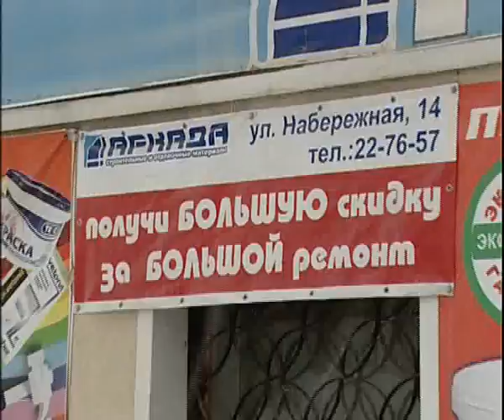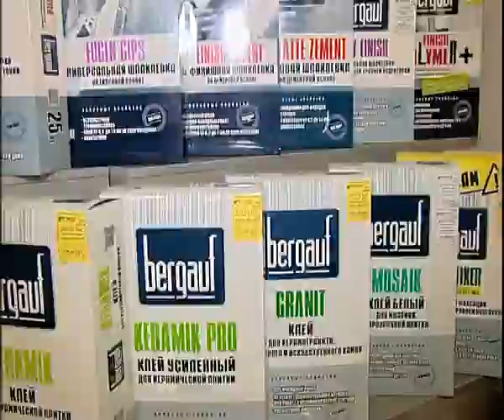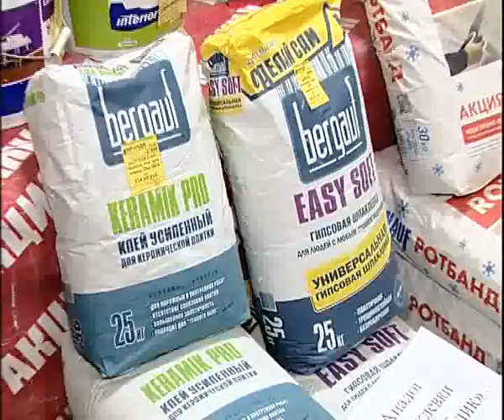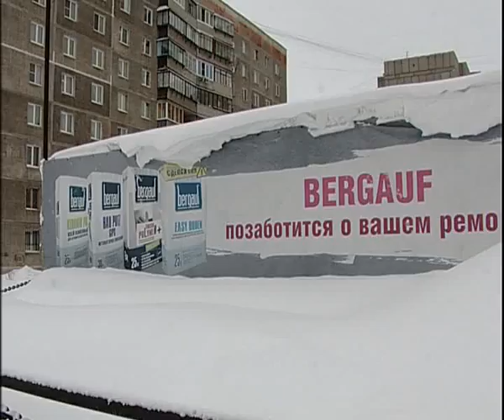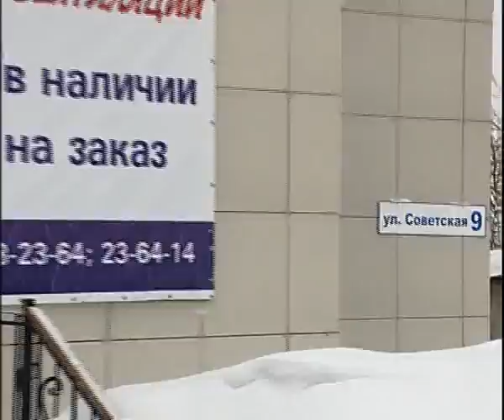Arkada 2 16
Алексей Челейкин - магазины строй материалов Аркада 2-16, Alexey Cheleykin - home and houses recorstructian store Arkada 2 16